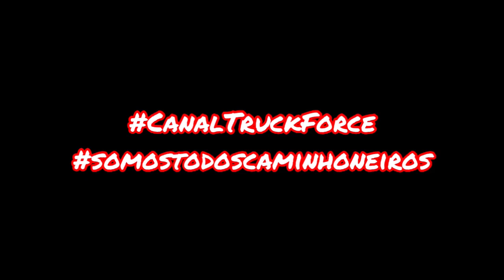Veja o tamanho do perigo!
Vídeo mostrando homem sendo atingido por porta de caminhão que estava com a cabine basculada!